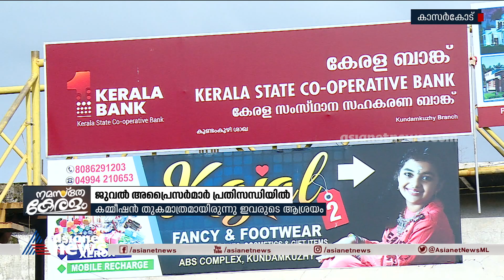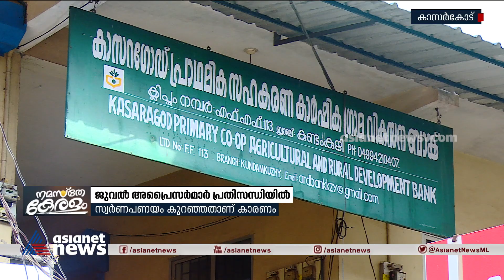സ്വര്‍ണപണയം കുറഞ്ഞു ; ജുവല്‍ അപ്രൈസര്‍മാര്‍ പ്രതിസന്ധിയില്‍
Covid 19; Kerala Jewel Appraisers crisis